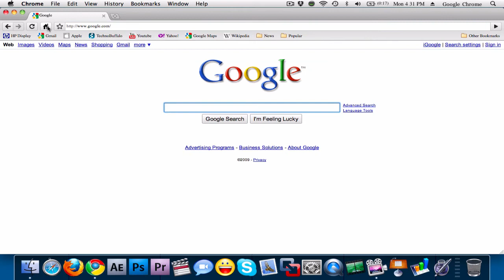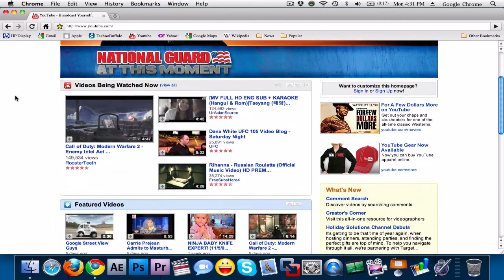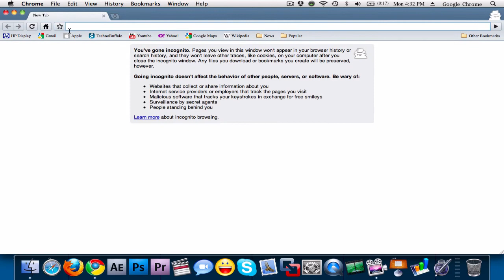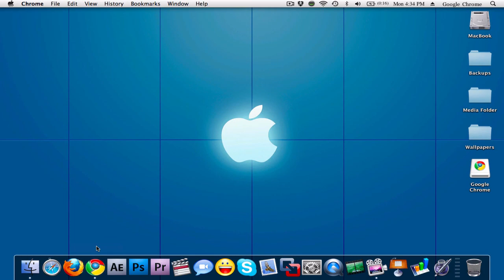Google Chrome (Walkthrough)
A short walkthrough of an application still in Beta for the Mac; Google Chrome. This application has been out for the PC for about one year now, but slowly working its way onto the Mac.